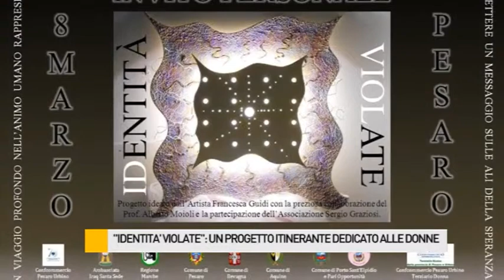"Identità violate": un progetto itinerante dedicato alle donne